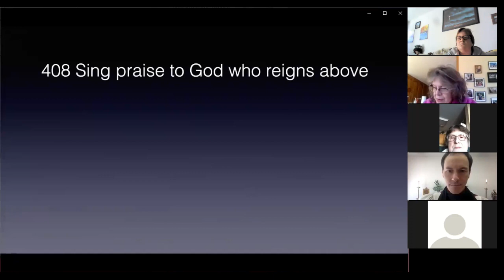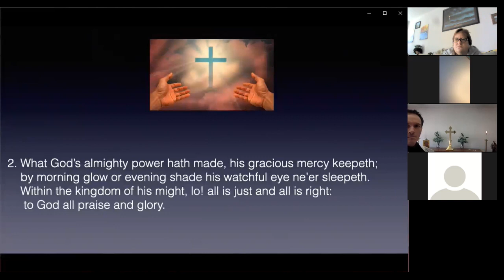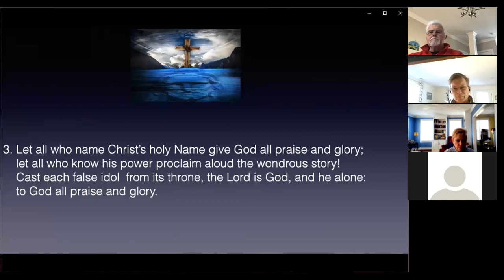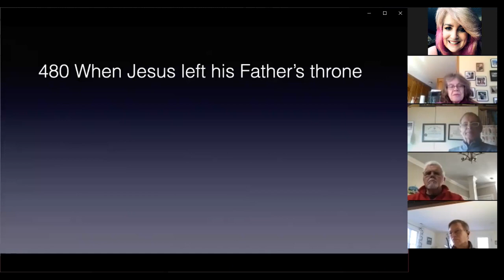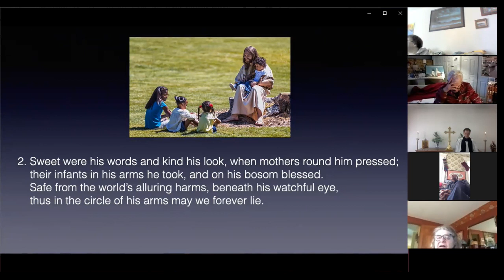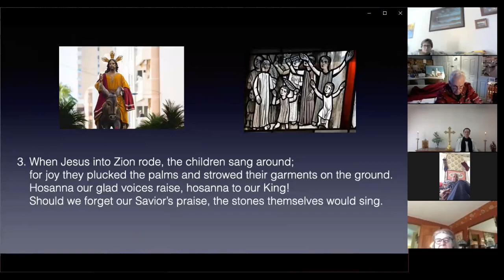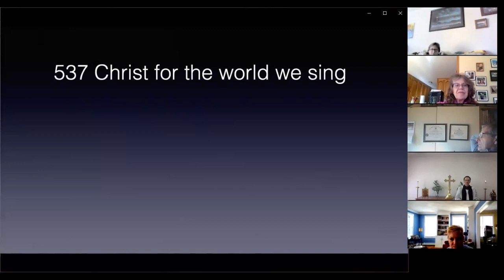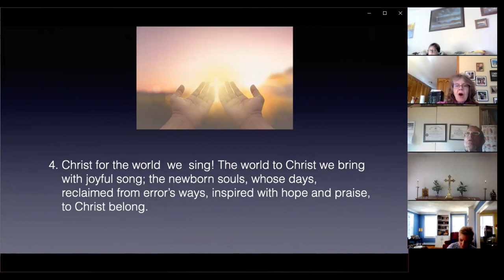The Third Sunday after The Epiphany 1 24 2021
The Third Sunday after The Epiphany Daily Morning Prayer: Rite Two

All Saints Episcopal Church - - Saint James Episcopal Church

The Congregation
The Rt. Rev. Alan M. Gates- - Bishop
The Rt. Rev. Gayle E. Harris- - Assistant Bishop

the Rev. John Satula - - Priest
Bob Acorn - - Organist, Music Director
Liz Iacobucci - - Vocalist

Wayne Armstrong - - Video Editor, Producer

895 Main Street
West Newbury, MA. 01985

Mailing Address
25 Storey Ave. Unit 228
Newburyport, MA. 01950

Saint James Episcopal Church
120 Main Street
Amesbury, Ma. 01913

Mailing Address
Amesbury, MA 01913